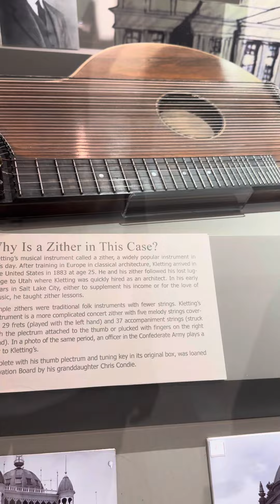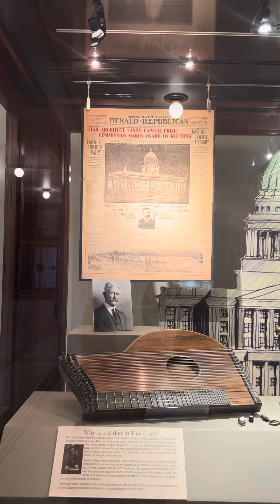Part 3: What does legacy mean to you?